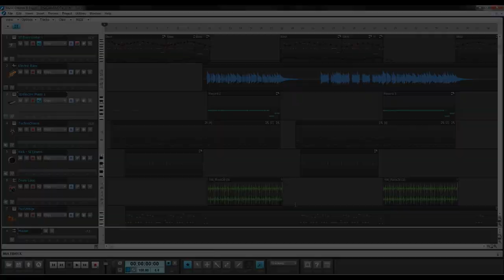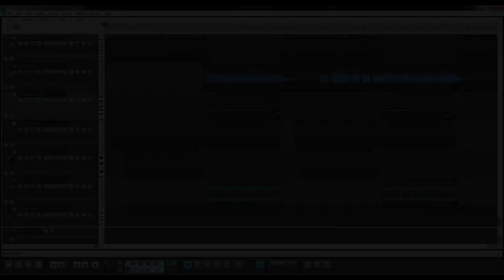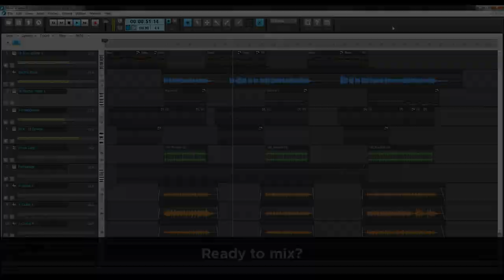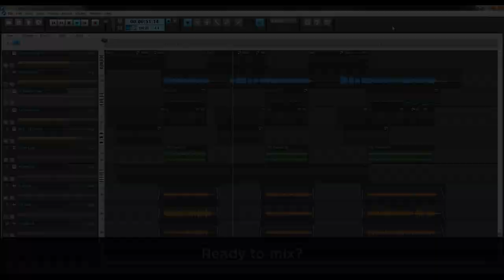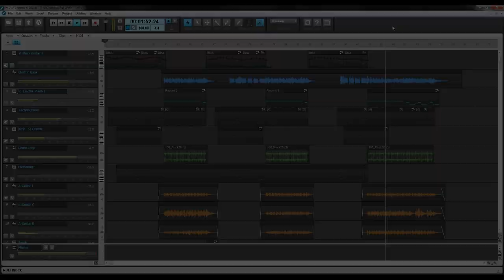Music Creator 6 Touch featuring "Want you gone" from Portal 2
Music Creator 6 Touch makes it fun and easy to create original music or remix your favorite songs - with no musical experience required. Transform any Windows 7 or 8 computer into your own personal music studio. Music Creator has all the tools, loops, instruments, and FX you need to create, edit, and mix great music. And when you're ready to share your music with the world, you can burn a CD or use SoundCloud to post your music on Facebook and Twitter.

Music Creator 6 Touch also adds touch support for Intel-inspired Ultrabooks and other Windows 8 touch enabled devices. Use the same multi-touch gestures you've grown accustomed to on your smartphone to interact with Music Creator 6 Touch.

Watch the new promo video which features the song "Want You Gone" which was created using Music Creator 6 Touch

Credits:

"Want you gone" written by Jonathan Coultan and used with permission from Valve

Music recorded and mixed by Jimmy Landry, Bill Jackson, and Seth Kellogg

Vocals use Melodyne which is available separately